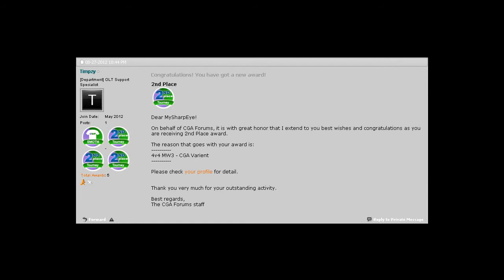Update- Carbon SnD 0-3 Comeback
Just a little update saying where I've been.